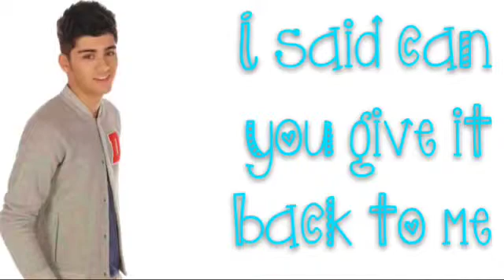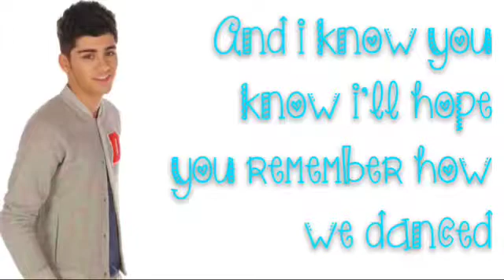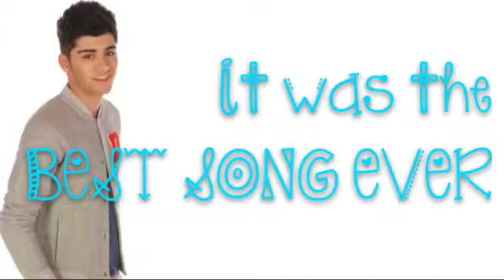Best Song Ever By One Direction Lyrics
Here is the lyric video of Best Song Ever. Hope you like it. xxx Cecilie